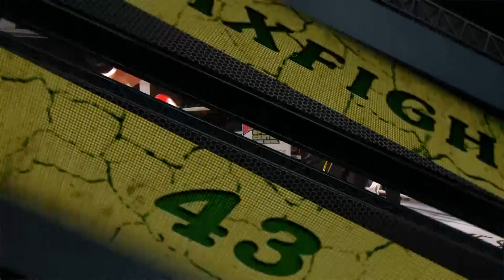MAX FIGHT CHAMPIONSHIP 43 Tayar Mehmed VS Grigor Saruhanian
Среща 5 Бокс /81 кг.
Таяр Мехмед срещу Григор Саруханян
Tayar Mehmed VS Grigor Saruhanian